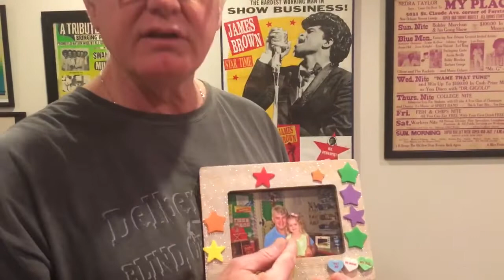TOM’S RECORD OF THE DAY!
The sweet sounds of Bettye Swann's 1967 Money Records hit "Make Me Yours" are spinning on the Califone tonight. Man I love this record - cut in Los Angeles - as Bettye's voice is so out front of the great horns and that groovin’ bass line. Get up and dance with Betty and I'm sure you'll agree that this one makes the world a better place 45 revolutions per minute at time!  I’ll be back tomorrow because as Joe Tex would say, "One Monkey Don't Stop No Show!" Until then... KEEP THE QUARANTINE SCENE CLEAN!